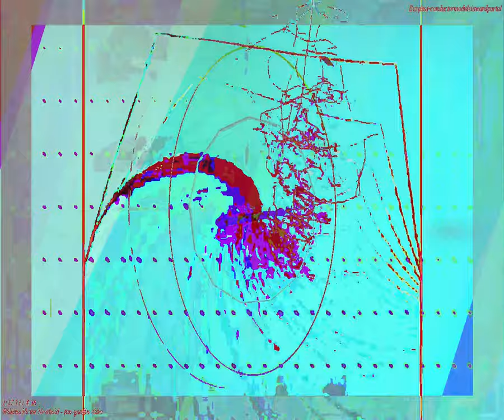[EPILEPSY WARNING] Movie 24 03 04 22h28m42s